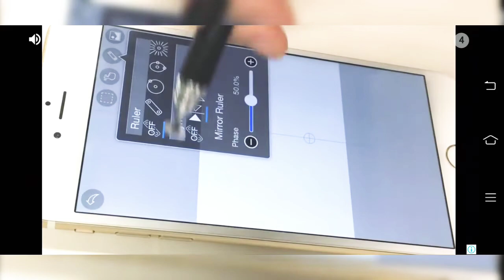gameplay of stumble guys part 1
funny and interesting game with many games